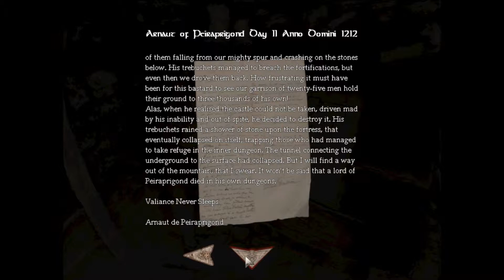Amnesia Custom Story: "Peiraprigond" Part 2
MageRaptor and Spartan Elite continue their adventure and find more creepy crawly stuff in this episode of Amnesia!